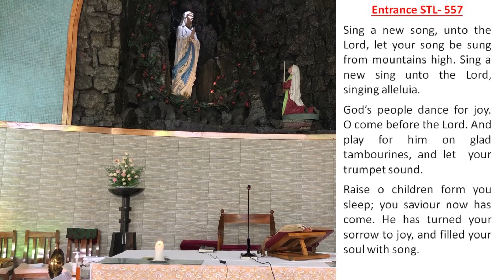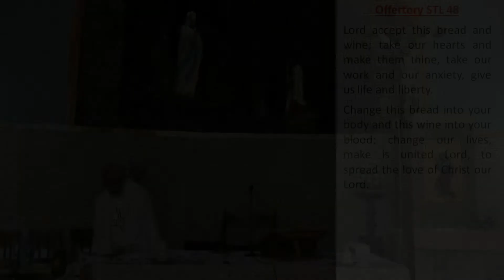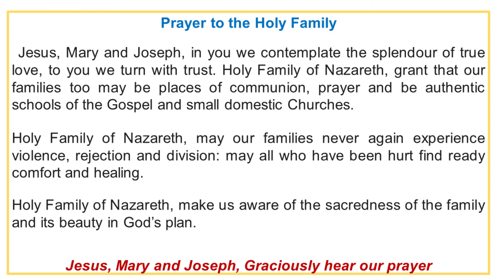DAILY MASS: Holy Eucharist, Adoration with Divine Mercy: TUESDAY 3 NOVEMBER 2020-ST MARTIN DE PORRES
First reading

Philippians 2:5-11

Christ humbled himself but God raised him high

In your minds you must be the same as Christ Jesus:
His state was divine,
yet he did not cling
to his equality with God
but emptied himself
to assume the condition of a slave,
and became as men are;
and being as all men are,
he was humbler yet,
even to accepting death,
death on a cross.
But God raised him high
and gave him the name
which is above all other names
so that all beings in the heavens,
on earth and in the underworld,
should bend the knee at the name of Jesus
and that every tongue should acclaim
Jesus Christ as Lord,

Responsorial Psalm

Psalm 21(22):26-32

You are my praise, O Lord, in the great assembly.

My vows I will pay before those who fear the Lord.
  The poor shall eat and shall have their fill.
They shall praise the Lord, those who seek him.
  May their hearts live for ever and ever!

All the earth shall remember and return to the Lord,
  all families of the nations worship before him;
  for the kingdom is the Lord’s, he is ruler of the nations.
They shall worship him, all the mighty of the earth.

And my soul shall live for him, my children serve him.
  They shall tell of the Lord to generations yet to come,
declare his faithfulness to peoples yet unborn:
  ‘These things the Lord has done.’

Gospel Acclamation cf.Ep1:17,18

Alleluia, alleluia!
May the Father of our Lord Jesus Christ
enlighten the eyes of our mind,
so that we can see what hope his call holds for us.
Alleluia!

'Not one of those who were invited shall have a taste of my banquet'

One of those gathered round the table said to Jesus, ‘Happy the man who will be at the feast in the kingdom of God!’ But he said to him, ‘There was a man who gave a great banquet, and he invited a large number of people. When the time for the banquet came, he sent his servant to say to those who had been invited, “Come along: everything is ready now.” But all alike started to make excuses. The first said, “I have bought a piece of land and must go and see it. Please accept my apologies.” Another said, “I have bought five yoke of oxen and am on my way to try them out. Please accept my apologies.” Yet another said, “I have just got married and so am unable to come.”
  ‘The servant returned and reported this to his master. Then the householder, in a rage, said to his servant, “Go out quickly into the streets and alleys of the town and bring in here the poor, the crippled, the blind and the lame.” “Sir” said the servant “your orders have been carried out and there is still room.” Then the master said to his servant, “Go to the open roads and the hedgerows and force people to come in to make sure my house is full; because, I tell you, not one of those who were invited shall have a taste of my banquet.”’